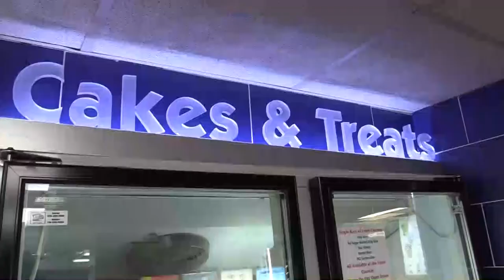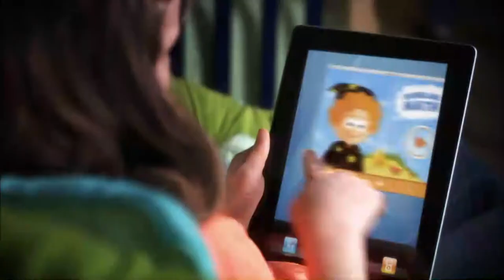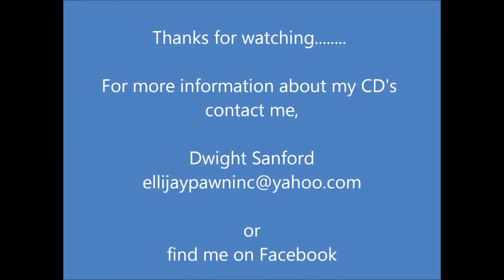Throwback Thursday with Co-Host, Dwight Sanford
Aired: September 22nd, 2022

Kiker Wealth Management (Jasper, GA)
DQ Jasper